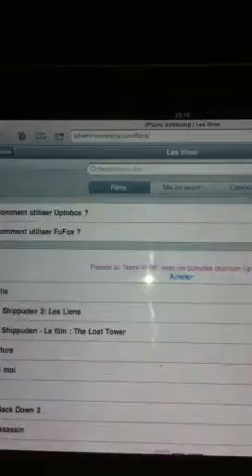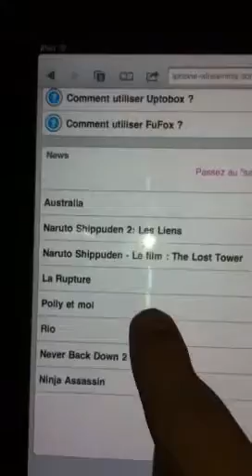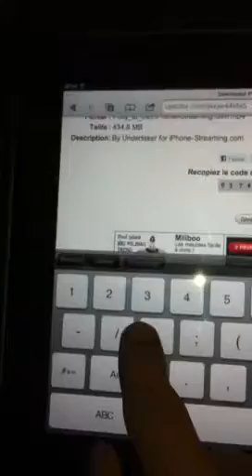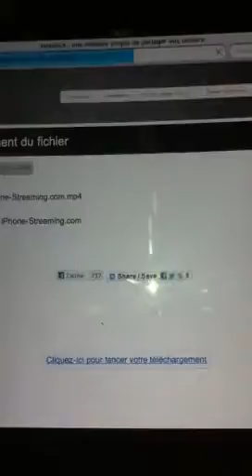Tuto : pour regarder film en streaming sur iPhone , iPod et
Cette video va vous montrer comment regarder un film en streaming sur vos idevices ( iPhone , iPod , iPad )
Voici le lien du site : iphone-streaming.com